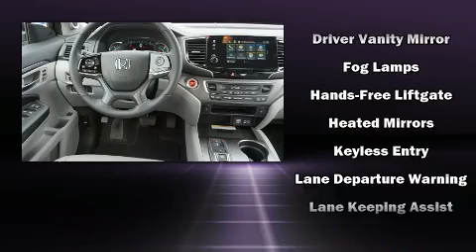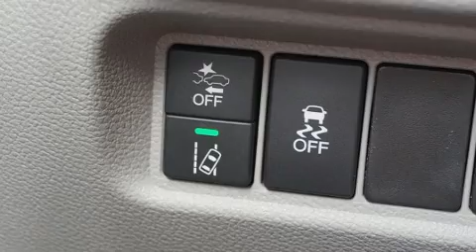2021 Honda Pilot Special Edition 2WD in Alcoa, TN 37701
Airport Honda
3069 Alcoa Highway

Come test drive this 2021 Honda Pilot. It features an automatic transmission, front-wheel drive, and a 3.5 liter 6 cylinder engine. Honda prioritized practicality, efficiency, and style by including: a built-in garage door transmitter, power moon roof, turn signal indicator mirrors, a power rear cargo door, lane departure warning, remote keyless entry, and power front seats. Features such as automatic climate control and leather upholstery prove that economical transportation does not need to be sparsely equipped. Third row seats provide an even greater maximum passenger capacity. Audio features include an AM/FM radio, steering wheel mounted audio controls, and 7 speakers, providing excellent sound throughout the cabin. Curtain airbags combine with standard stability control in creating a comprehensive safety network. We know that you have high expectations, and we enjoy the challenge of meeting and exceeding them! Stop by our dealership or give us a call for more information.